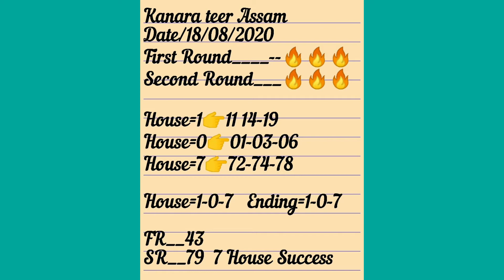Kanapara teer 18-08-2020 FR__43 SR__79 7 House Success